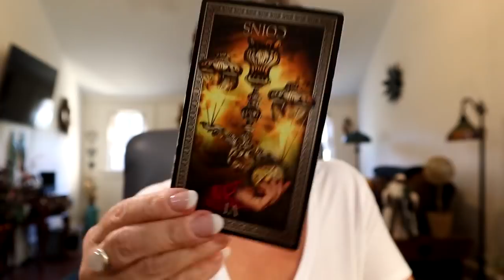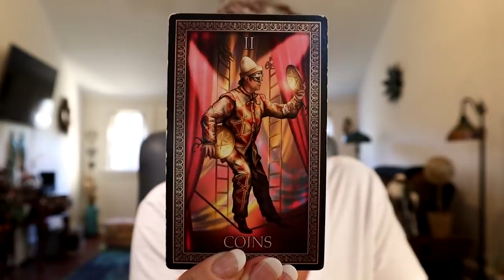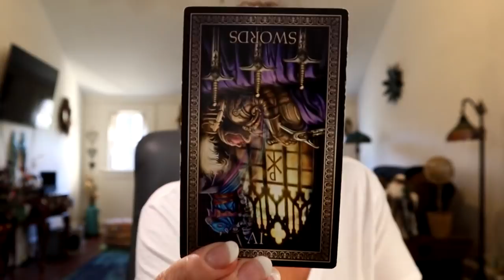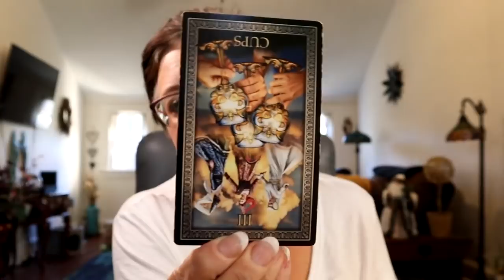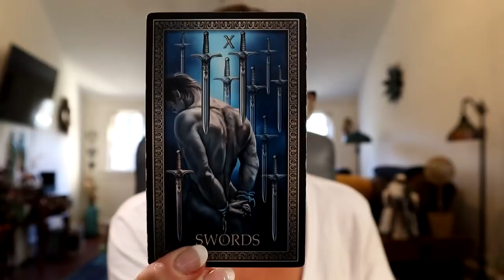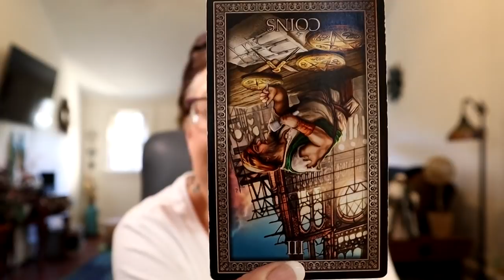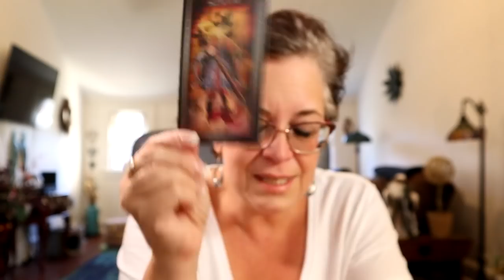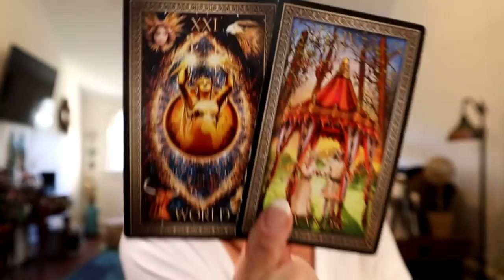The Daily Vibe ~ That Phase is Over…Congratulations...Daily Tarot Reading